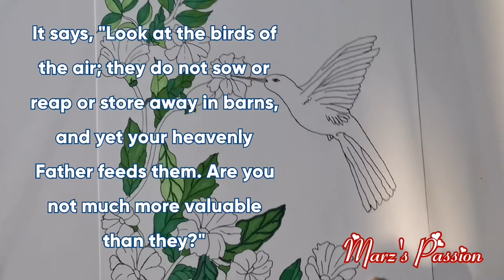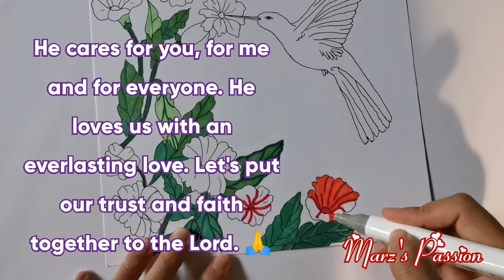How to Draw Hummingbird and the Flowers | Marz's Passion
Look at the birds of the air, for they neither sow nor reap nor gather into barns; yet your heavenly Father feeds them. Are you not of more value than they?